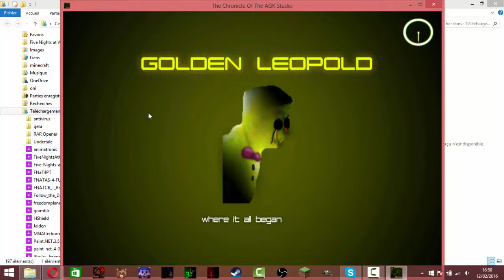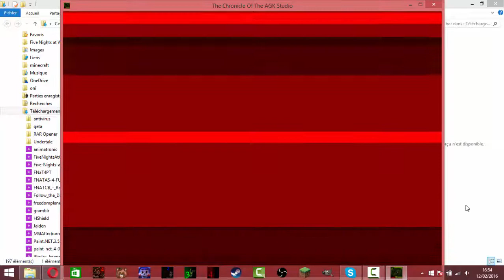The Chronicles Of The AGK Studio Night 2 Demo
Fr:
Il est impressionnant ce jeu

Eng:
He's awesome this game